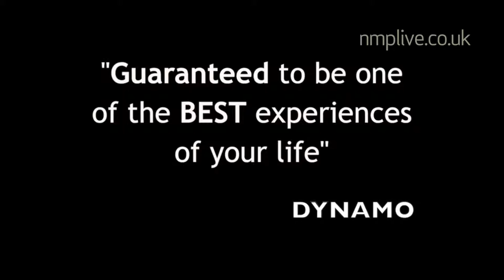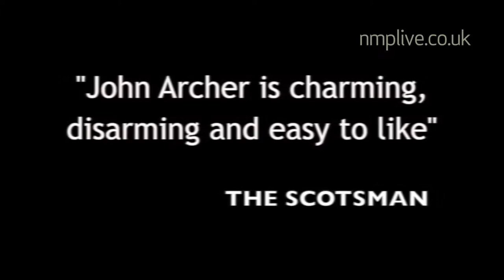John Archer - Award-winning comedy magician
John Archer is a comedy magician who attacks the audience with all the skill and panache of a rampant bull with a hangover.